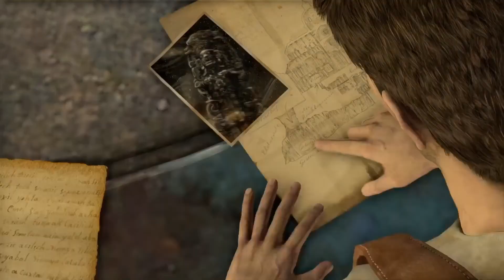Uncharted - Drake's Fortune - Walktrough - Chapter 17 - The Heart Of The Vault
Walkthrough:

You begin by pressing L2 to look up, then go over and hoist Elena up. Then the fun begins. Notice all those oddly placed guns on the ground? I'm sure you know what that means.

The firefight is short, but a little tough if you don't realize that the genre has changed. Rather than being an aim and shoot battle, you must run around and blind fire at the Descendants. They'll charge you and move around too fast to get a good bead on them most of the time. You have a good amount of ammo so don't be afraid to go a little wild. The best gun is, funnily enough, the Moss-12 Shotgun, generally taking out the Descendants with one shot, if you're close enough. Which is really the best strategy. They'll have to charge you to hit you, which is their only method of attack. They may jump on you, in which case you'll have to shake them off. Keep running around, blasting them if they get close. If you run out of shot gun shells, pick up the AK-47 and keep shooting.

Eventually Eddy will go down, leaving just you and the Descendants. The shotguns should be back, so run to them and pick them up. Before too long, Elena will finally get that rope out, so quickly climb up.

Now you begin running down a cave. This part should be fairly straight forward, just shoot them if they get close to conserve ammo, and keep running. It'll be over after a bit, and then the chapter ends.